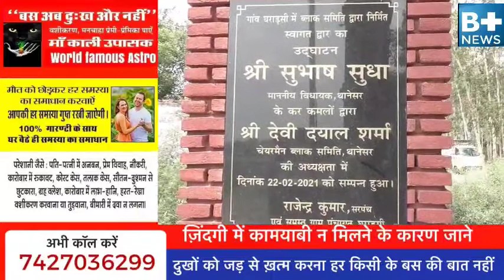पूर्व ब्लॉक समिति चेयरमैन देवी दयाल शर्मा बी पॉजिटिव न्यूज़ पर